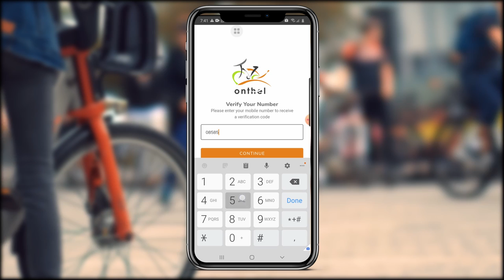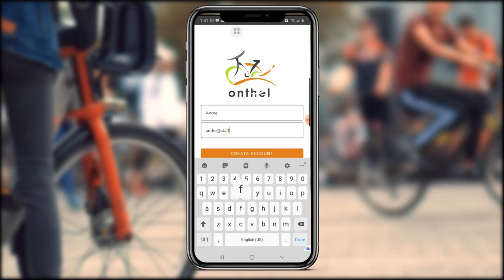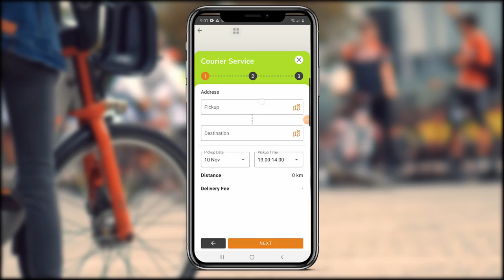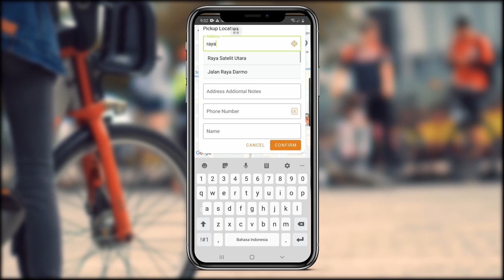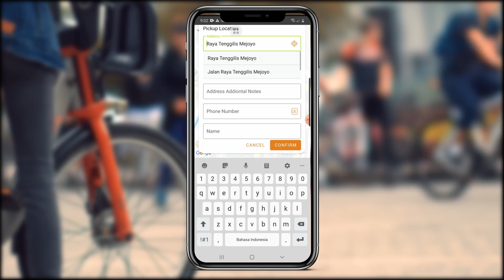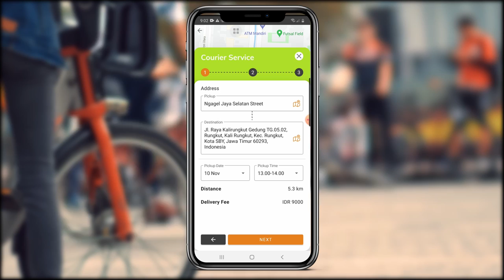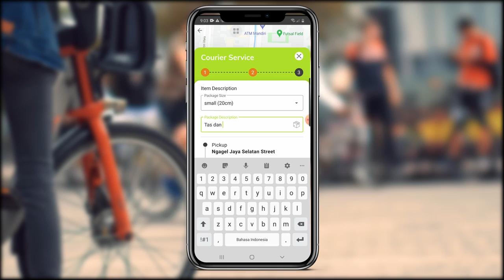Onthel Petunjuk Penggunaan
Download app Onthel di Playstore